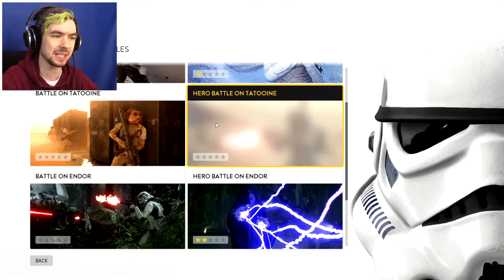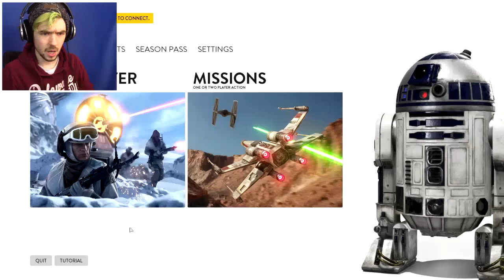I NEED A HERO! | Star Wars Battlefront #3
I tried some of the hero missions in Star Wars Battlefront. Some Han Solo Play. sorry D: